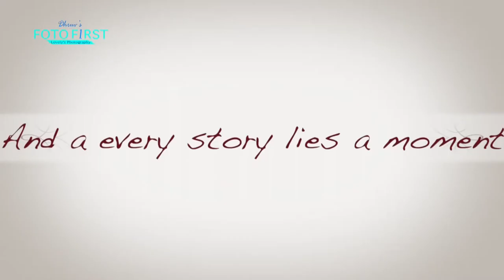Nancy-Nishant II Wedding Ceremony II Foto First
Hello viewer,

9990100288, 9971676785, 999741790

Team FotoFirst